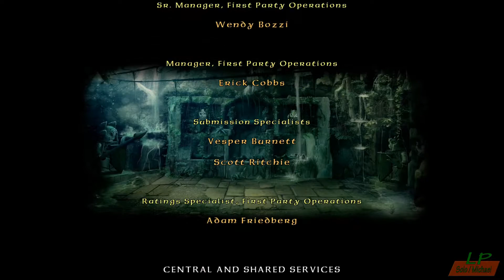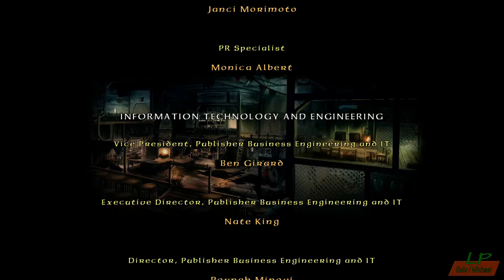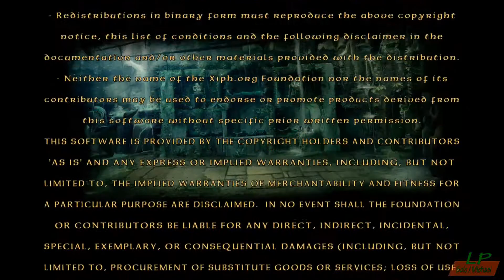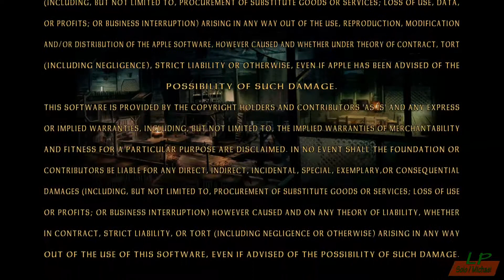LEGO The Hobbit: 16 Inside Information (Story Mode) / Credits / Finale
Let's Play: Gaming Entertainment Presents: LEGO The Hobbit: 16 Inside Information (Story Mode) / Credits / Finale

Feel free to make requests for more game videos of games we have posted content from before. -